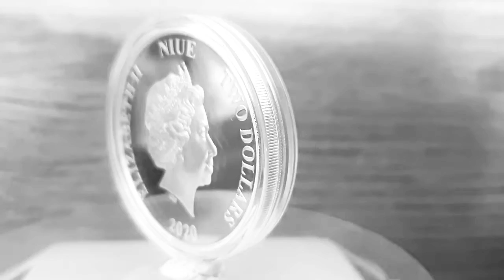2 dollars silver 1oz Harry Potter Classic: Albus Dumbledore 2020 Niue